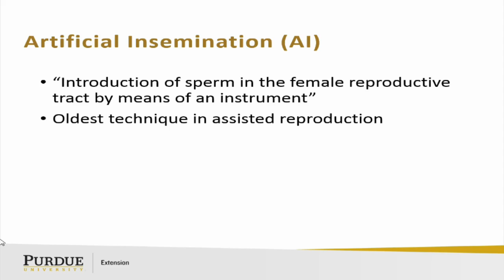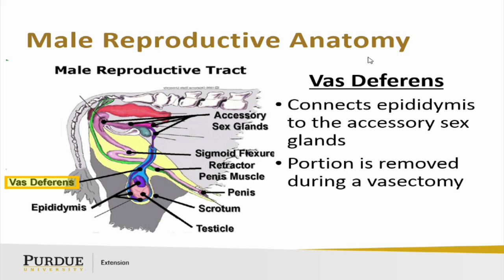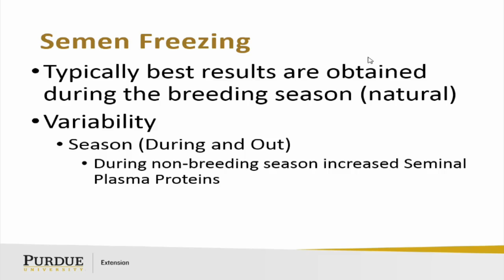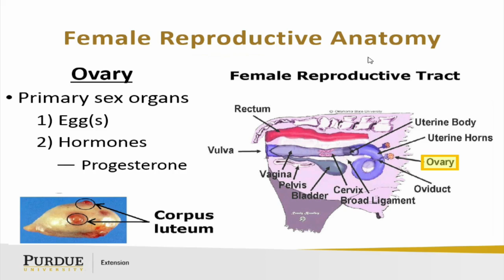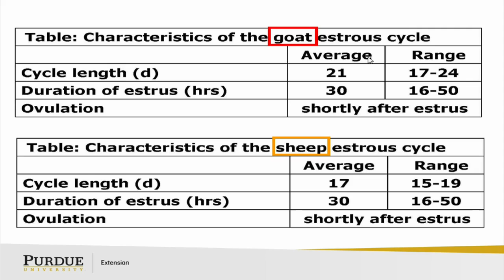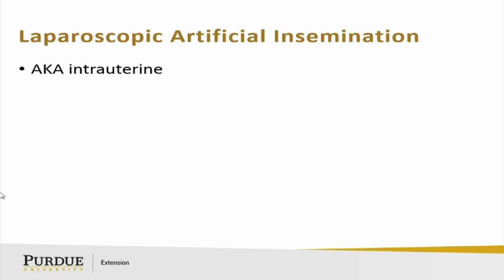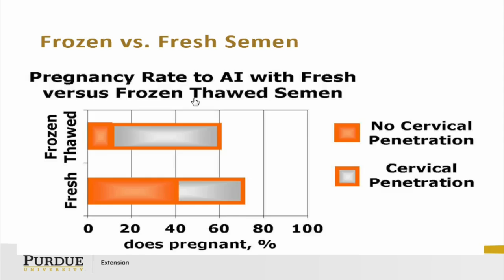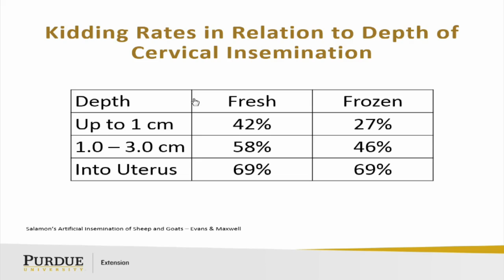Breeding without the Buck